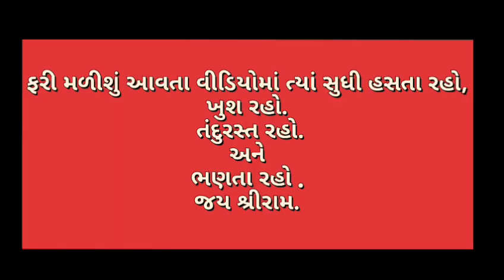Std-5 Paryavaran Aaspas Cha-19 Bij kahe chhe khedutni varta16 બીજ કહે છે ખેડૂતની વાર્તા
Std-5 Paryavaran Aaspas Cha-17 Dival Orangi lidhi ધોરણ-5 આસપાસ 17 દીવાલ ઓળંગી લીઘી